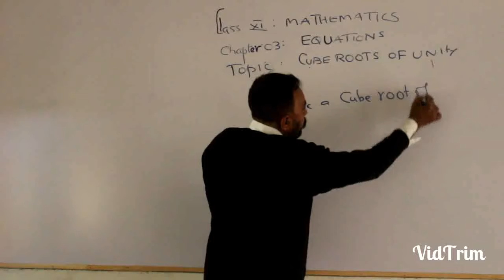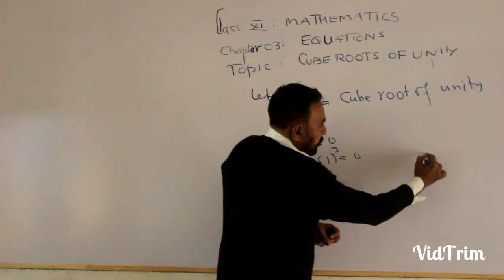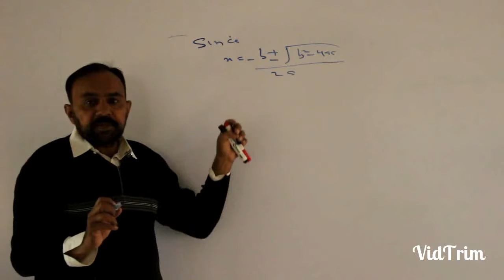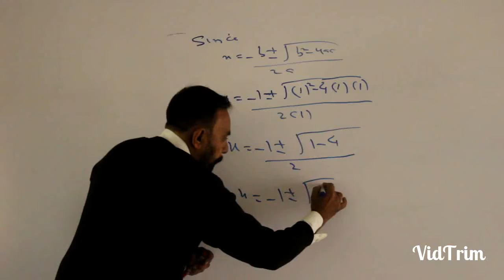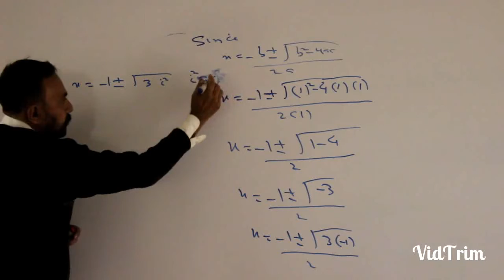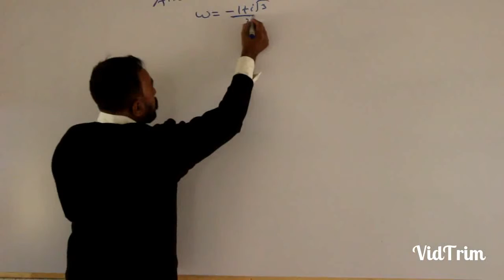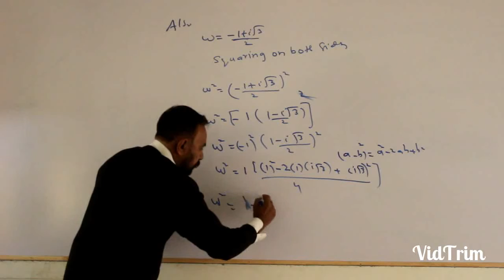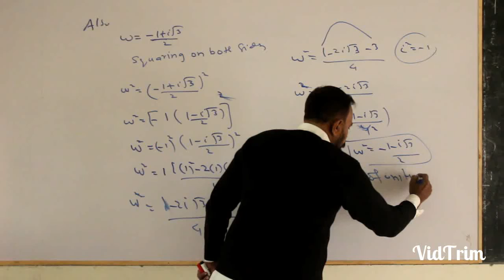Cube Roots of Unity Ch#3 Equation Mathematics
Mathematics
Class XI
Pre-Engineering
By Prof. Ameer Hassan
Associate Professor
Government S.M Degree College
Tando Allahyar